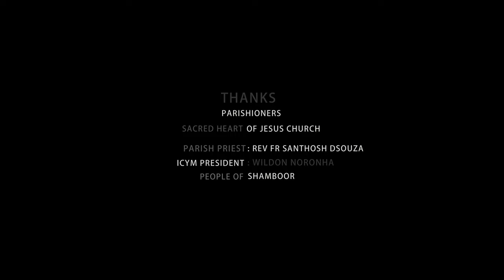Sacred heart church -Shamboor | Beautiful Aerial view | Mangalore Diocese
Enjoy the spectacular view of terrains, Sacred Heart Church, Netravathi river, Hydel Power dam, coconut trees areca palms, and houses around in this locality. Enjoy the 4K video
for more  drone footage of churches around Mangalore check this list below

Check the below links for drone footage of churches ✝ around Mangalore diocese

👉 Follow on -